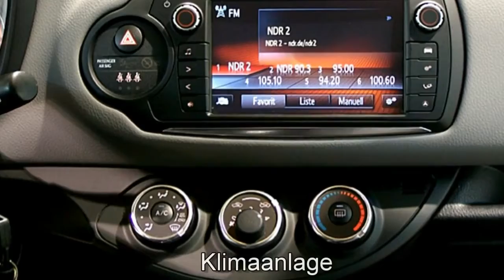Toyota Yaris Autohaus S&K